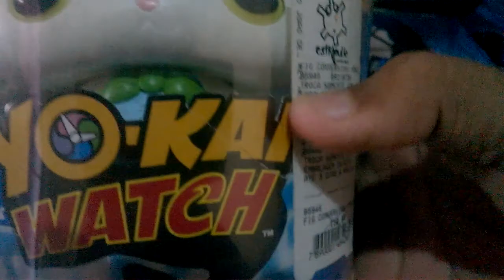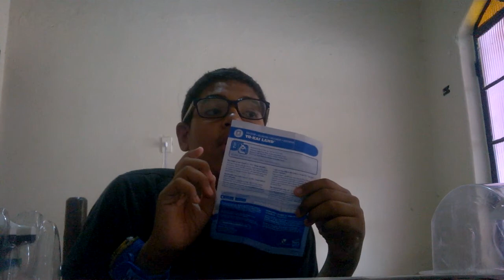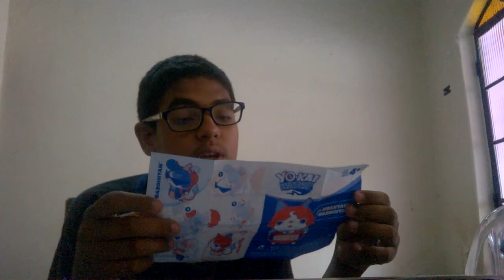REVIEW/ANALISE FIGURA COVERSIVEL JIBANYAN E KOMASSAN